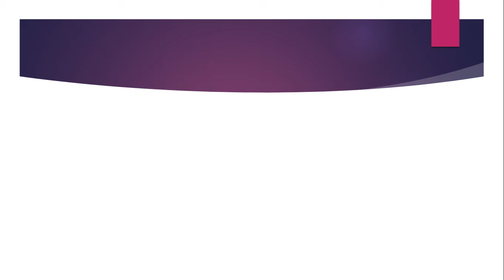David Cameron outright denies putting private parts in pigs mouth for first time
The former PM has properly addressed the 'piggate' allegations in his memoir, For the Record

David Cameron publicly denied for the first time that he had put his private parts in a pig’s mouth as a student prank.

The former PM dismissed the “pig-gate” allegations in a book by millionaire Tory donor Lord Ashcroft as “false and ludicrous”.

The book, Call Me Dave, revealed in 2015 that an unnamed MP claimed there was photographic evidence of the incident, said to have happened at a debauched Oxford University drinking society initiation.

But in his memoirs, Mr Cameron said: “My first reaction wasn’t anger, or embarrassment, or worry about the impact. It was hilarity”.He added: “I couldn’t believe someone could be so stupid as to research and write a book about me, and include a story that was both false and ludicrous. Anyone who chooses a career in politics requires a thick skin and a sense of humour”.

In the book, an anonymous MP is alleged to have raised the story at a business dinner in 2015 and claimed there was photographic evidence.

Lord Ashcroft's unauthorised biography admitted the incident, said to have happened at a debauched Oxford University drinking society initiation, could be a case of mistaken identity.